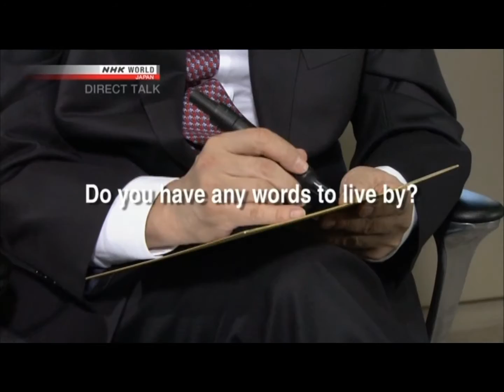Komatsu. История успеха конспективно.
Крупное  наводнение  в  США  положило  начало  международной  репутации  строительной  техники  Komatsu. Бульдозеры работали по 10 часов в  сутки  два  месяца  и  ни  один  не  сломался. (0:19)
К  2001  году  24  завода  по  всему  миру  производят  эту  технику.  (0:53)
Технологическое  лидерство  в  производстве. Контроль  не  только  местоположения  техники с  помощью  GPS, но  и  установка  температурных  датчиков и  сенсоров  в  двигатели и  радиаторы  для  оперативного  реагирования  дистанционно. (1:09)
Беспилотные  карьерные  самосвалы  начали  использоваться  в  Чили  в  2005 году.  (2:31)
Концепция  умного  строительства  с  использованием  дронов, 3D-картографии и автоматического  управления.  (3:36)
Девиз  президента  Komatsu: "Думай  тщательно, действуй решительно".   (5:33)
NHK World
P.S.
Алексей Вязовский: Вас заменит робот